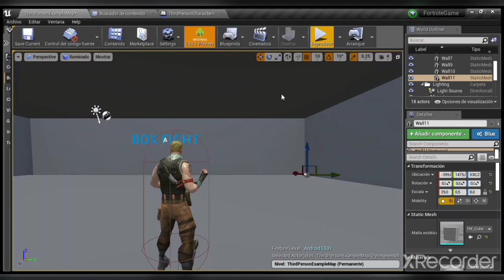Video informativo sobre el fortnite fan Game de XX Nata tuve